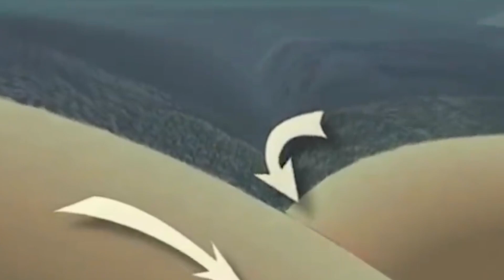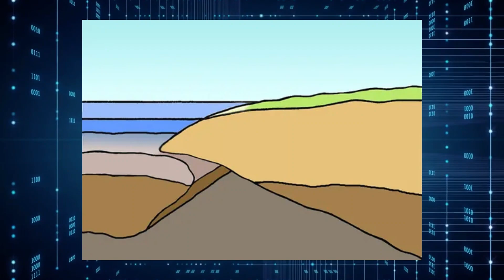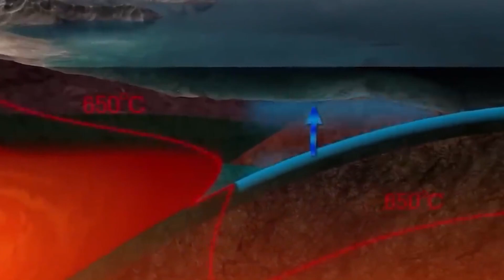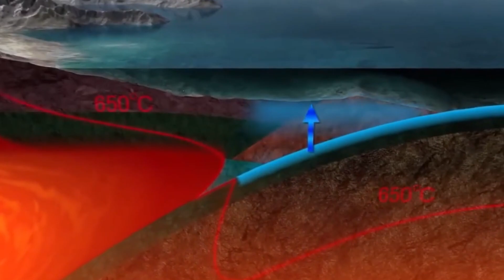NASA Just Announced The African Continent Cracked Open The Earth!